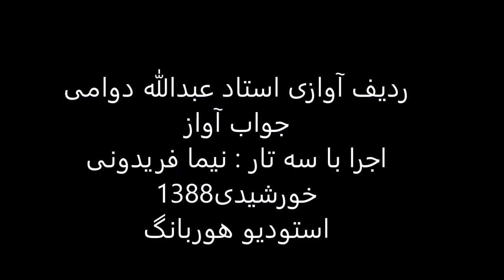ردیف آوازی استاد عبدالله دوامی اجرا باسه تار نیما فریدونی سال1388 ماهور راک هندی